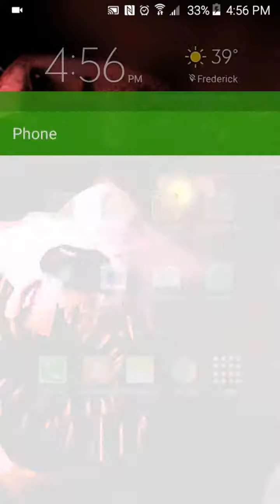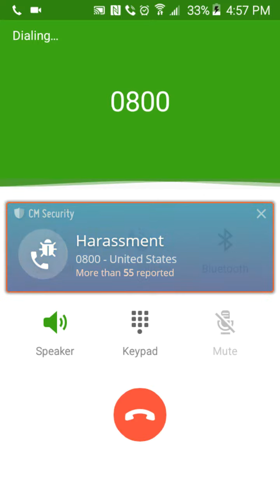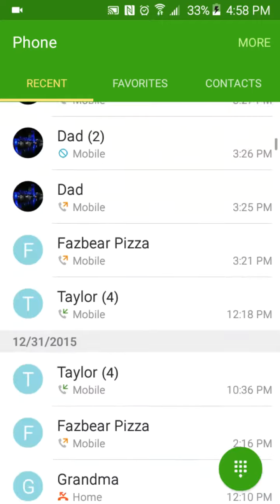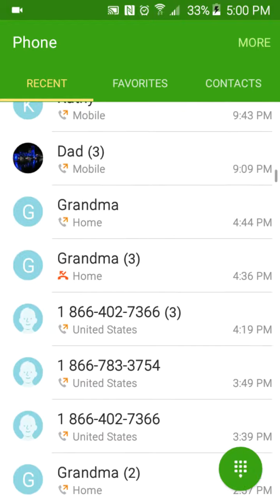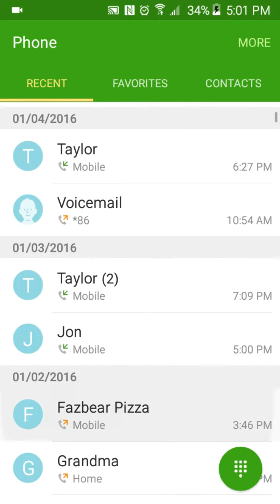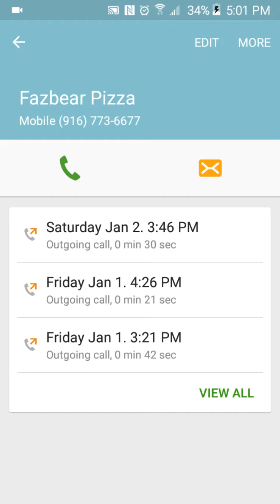Calling 0800!!!!!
SECOND CHANNEL